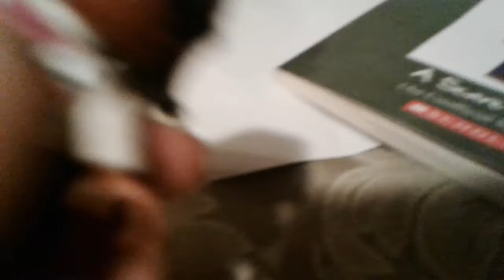The Duplo Family Funding